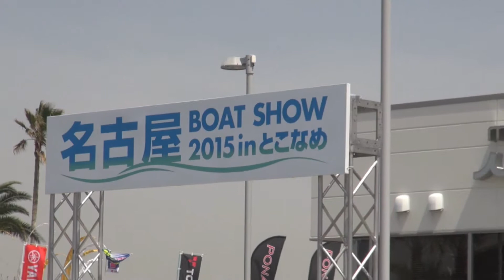名古屋ボートショー2015 in とこなめ